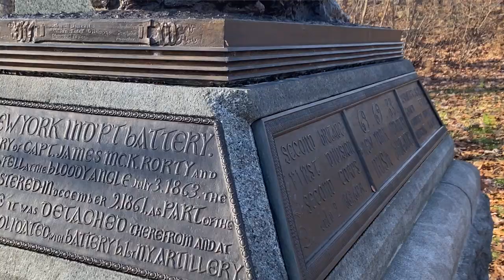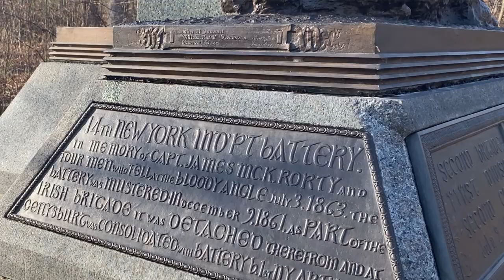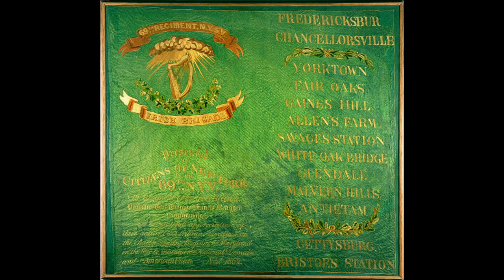The Irish Brigade at Gettysburg - Is the real Irish Wolfhound EXTINCT? 🇮🇪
Darrell visits the Irish Brigade Monument on Stony Hill at Gettysburg to discuss the history of the monument and the controversial history behind the "extinct" Irish Wolfhound breed.